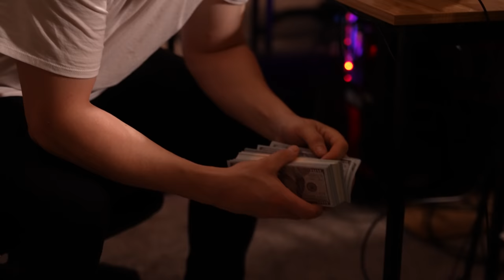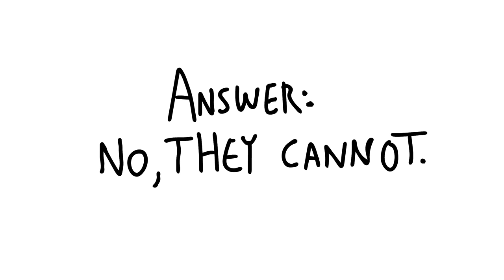Revealing The Top Secret Formula For A Successful Podcast